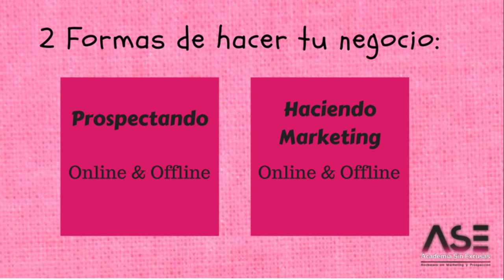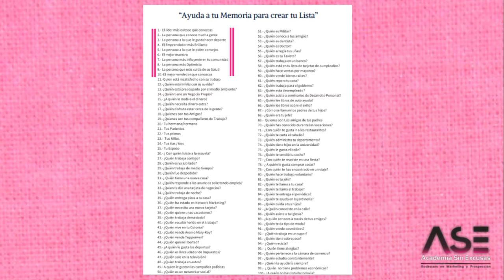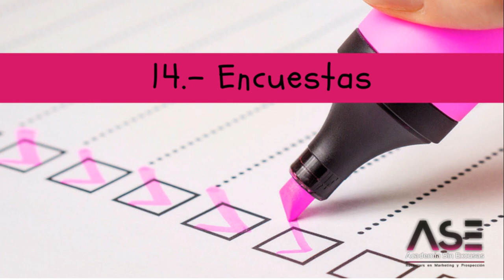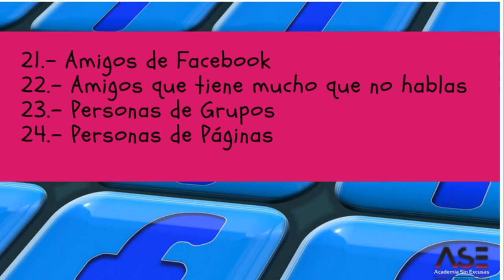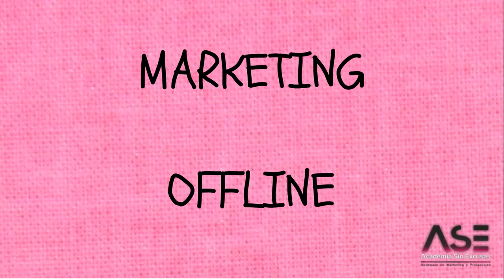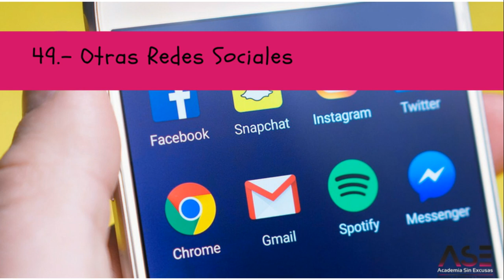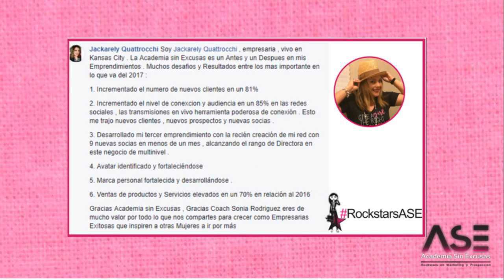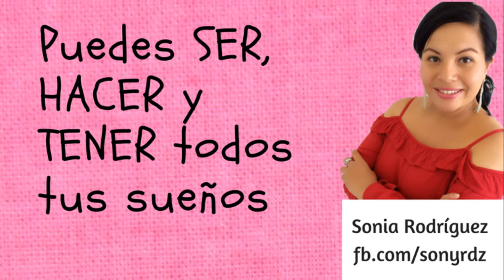Webinar 50 Formas de Encontrar y Atraer Prospectos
Clic Aquí para mas información de la Academia